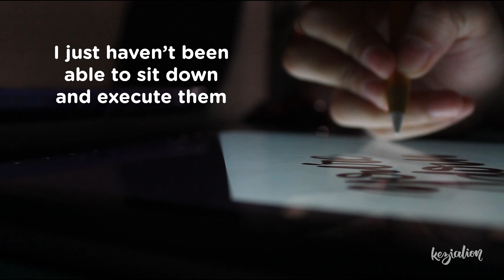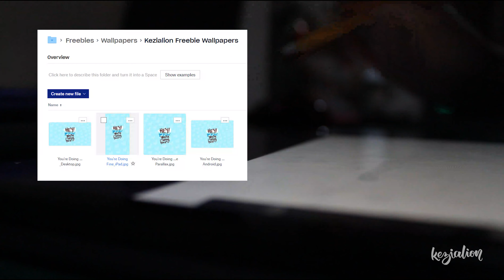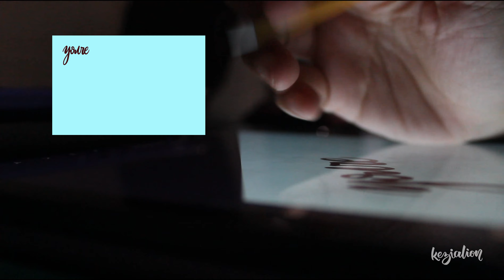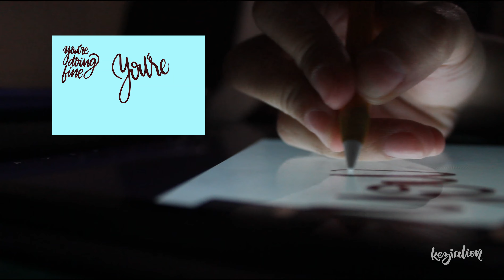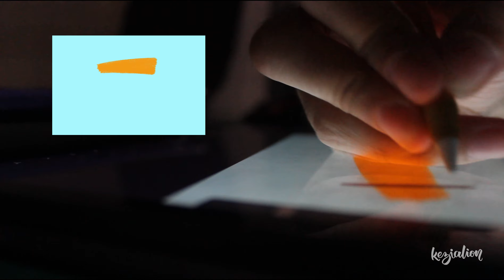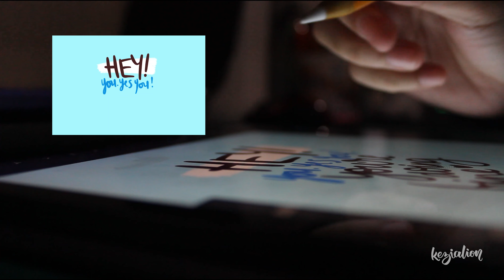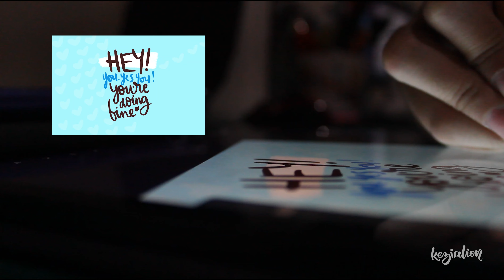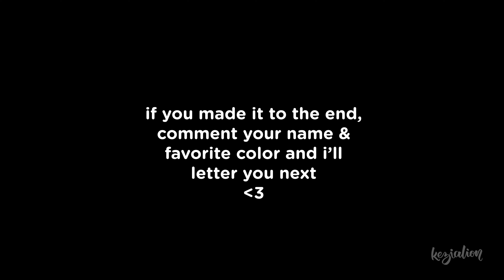Letter With Me 03 | You're Doing Fine | Procreate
A motivational little Letter with Me. Cause I need a little pick me up.

Tag me if you set it as your wallpaper!

MUSIC
Kicktracks - I don't know [FREE TO USE]